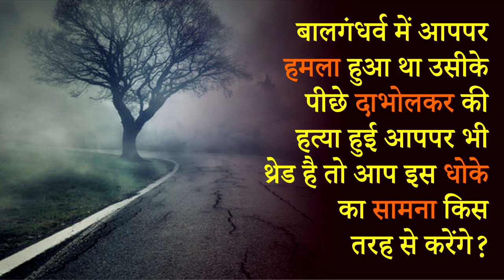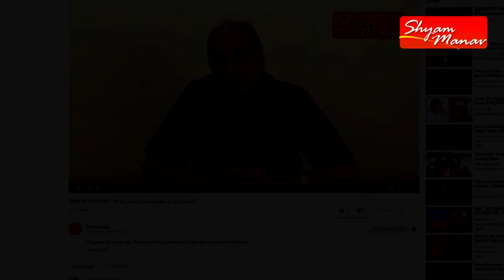दाभोलकर हत्या के बाद आप धोके का सामना किस तरह से करेंगे? अंधश्रद्धा निर्मूलन : Episode 67